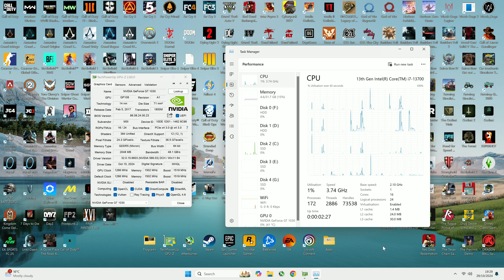GT 1030 | Red Dead Redemption - 1080p, 900p, 720p, FSR 3 - Ultra, High, Medium, Low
Red Dead Redemption / RDR1 on GT 1030 2GB ! PC Official Release
PC Configuration - 0:00
1080p Low - 0:39
1080p Medium - 2:55
1080p Medium, FSR 3 Q - 3:57
1080p High - 5:21
1080p High, FSR 3 Q - 6:16
1080p Ultra, FSR 3 B - 8:22
900p High, FSR 3 Q - 9:23
900p High - 10:36
900p Ultra, FSR 3 Q - 11:44
720p High - 12:46
720p Ultra - 14:14

PC configuration:
○ CPU: Intel Core i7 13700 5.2GHz
○ GPU: MSI GeForce GT 1030 2GB GDDR5
○ Motherboard: ASUS ROG MAXIMUS Z790 APEX
○ NVME: Samsung 990 PRO 1TB
○ HDD: 8TB WD Purple WD82PURZ 256MB Cache
○ NVME: Samsung 990 PRO 4TB
○ HDD: 8TB Gold 8 To WD8004FRYZ 256MB Cache
○ NVME: Samsung 980 PRO 4TB

Extra Tags (Ignore That)
EDWARD Gaming
GT 1030 RDR1
RDR1 GT 1030
GT1030 RDR 1
RDR GT 1030
Red Dead Redemption GT 1030 gddr5
Red Dead Redemption GT 1030 2gb
Red Dead Redemption GTX 650
Red Dead Redemption GTX 650 Ti
Red Dead Redemption GTX 660
Red Dead Redemption GTX 670
Red Dead Redemption GTX 680
Red Dead Redemption GTX 690
Red Dead Redemption GTX 770
Red Dead Redemption GT 720
Red Dead Redemption GT 730
Red Dead Redemption GT 740
Red Dead Redemption GTX 745
Red Dead Redemption GTX 750
Red Dead Redemption GTX 750 Ti
Red Dead Redemption GTX 760
Red Dead Redemption GTX 780
Red Dead Redemption GTX 780 Ti
Red Dead Redemption GTX 950
Red Dead Redemption GTX 960
Red Dead Redemption GTX 970
Red Dead Redemption GTX 980
Red Dead Redemption GTX 980 Ti
Red Dead Redemption GT 1030
Red Dead Redemption GTX 1050
Red Dead Redemption GTX 1050 Ti
Red Dead Redemption GTX 1060
Red Dead Redemption GTX 1070
Red Dead Redemption GTX 1080
Red Dead Redemption GTX 1080 Ti
Red Dead Redemption GTX 1630
Red Dead Redemption GTX 1660
Red Dead Redemption GT 1030 Super
Red Dead Redemption GTX 1660 Super
Red Dead Redemption GTX 1660 Ti
Red Dead Redemption RTX 2060
Red Dead Redemption RTX 2060 Super
Red Dead Redemption RTX 2070
Red Dead Redemption RTX 2080
Red Dead Redemption RTX 2070 Super
Red Dead Redemption RTX 2080 Super
Red Dead Redemption RTX 2080 Ti
Red Dead Redemption RTX 3050
Red Dead Redemption RTX 3060
Red Dead Redemption RTX 3070
Red Dead Redemption RTX 3080
Red Dead Redemption RTX 3090
Red Dead Redemption RTX 4050
Red Dead Redemption RTX 4060 Ti
Red Dead Redemption RTX 4070 Ti
Red Dead Redemption RTX 4080
Red Dead Redemption RTX 4060
GT 1030 Testing Games
GT 1030 Benchmarks
GT 1030 Gaming
Test GT 1030
GT 1030 Games
GT 1030 Test in Games
GTA V GT 1030
RDR2 GT 1030
Fortnite GT 1030
COD Warzone 3 GT 1030
Horizon Forbidden West GT 1030
Red Dead Redemption 2 GT 1030
Cyberpunk 2077 GT 1030
Mafia Definitive Edition GT 1030
Ghost of Tsushima GT 1030
SpiderMan 2 GT 1030
Marvel's Wolverine GT 1030
Hitman 3 GT 1030
Hitman GT 1030
Tomb Raider GT 1030
Saints row GT 1030
Dying Light 2 GT 1030
Dying Light 3 GT 1030
Metro Exodus GT 1030
PUBG GT 1030
Grand Theft Auto V GT 1030
GTA 5 GT 1030
Elden Ring GT 1030
Watch Dogs Legion GT 1030
Dead Island 2 GT 1030
GTA 6 GT 1030
GTA VI GT 1030
GTA IV GT 1030
AC Mirage GT 1030
Watch Dogs GT 1030
Far Cry 7 GT 1030
Farcry 6 GT 1030
Far Cry GT 1030
Assassins Creed Shadows GT 1030
AC Shadows GT 1030
LOL GT 1030
WOW GT 1030
Hogwarts Legacy
Forspoken GT 1030
Horizon Call of the Mountain GT 1030
Son of the forest GT 1030
Dead Space 2023 GT 1030
Marvels Spiderman 2 GT 1030
Dead Island 3 GT 1030
Rainbow Six Siege GT 1030
Doom Eternal GT 1030
DOOM GT 1030
Dead Island GT 1030
Horizon Zero Dawn GT 1030
GT 1030 Fortnite
Shadow OF the Tomb Raider GT 1030
WD Legion GT 1030
Assassins Creed Valhalla GT 1030
AC Odyssey GT 1030
AC IV GT 1030
CS 2 GT 1030
Counter Strike 2 GT 1030
CS2 GT 1030
COD MW 2 GT 1030
Call of Duty MW 3 GT 1030
COD Black Ops GT 1030
COD MW GT 1030
Palworld GT 1030
Modern Warfare GT 1030
NFS Unbound GT 1030
Need For Speed GT 1030
Control GT 1030
The Crew 2 GT 1030
Mad Max GT 1030
Outlast 2 GT 1030
resident Evil GT 1030
Battlefield V GT 1030
Battlefield 5 GT 1030
Battlefield 2042 GT 1030
Witcher 3 GT 1030
Witcher 4 GT 1030
Resident Evil 9 GT 1030
The Last of Us Part 2 GT 1030
The Last of us GT 1030
Watch Dogs 3 GT 1030
Sniper Elite 5 GT 1030
Forza Horizon 5 GT 1030
Forza Horizon 6 GT 1030
Mafia 4 GT 1030
Uncharted 4 GT 1030
Spiderman GT 1030
Mafia IV GT 1030
Hellblade 2 GT 1030
Starfield GT 1030
Tekken 8 GT 1030
Just Cause 3 GT 1030
Just Cause 5 GT 1030
GT 1030 Stray
GT 1030 PayDay 3
Lords of the fallen GT 1030
Skull and Bones GT 1030
GT 1030 xdefiant
GT 1030 apex legends